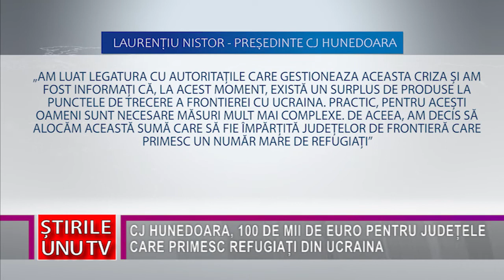CJ HUNEDOARA, 100 DE MII DE EURO PENTRU JUDEȚELE CARE PRIMESC REFUGIAȚI DIN UCRAINA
În contextul intensificării tensiunilor politice şi agresiunilor militare din Ucraina, Consiliul Județean Hunedoara a elaborat un plan de măsuri pentru a oferi sprijin cetățenilor ucraineni care, fugind din calea războiului,  intră, în aceste zile, în România. Astăzi, 28 februarie 2022, Consiliul Județean Hunedoara a fost convocat în ședință extraordinară în cadrul căreia, la propunerea președintelui Consiliului Județean Hunedoara, Laurențiu Nistor, a fost alocată suma de 100.000 de euro, bani care vor fi direcționați în județele care înregistrează fluxuri ridicate de refugiați.